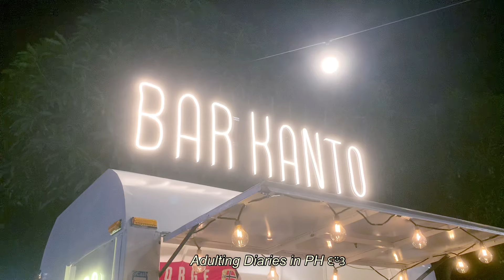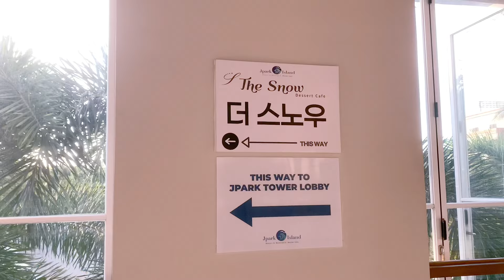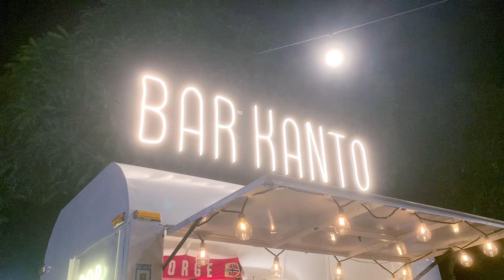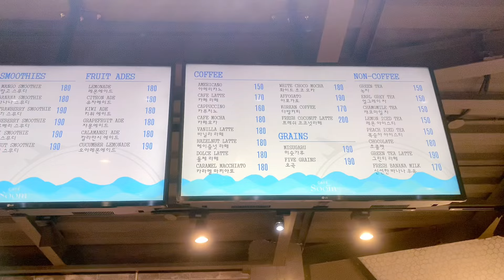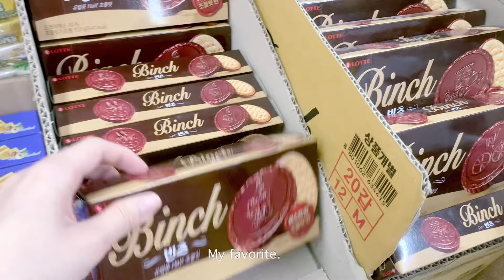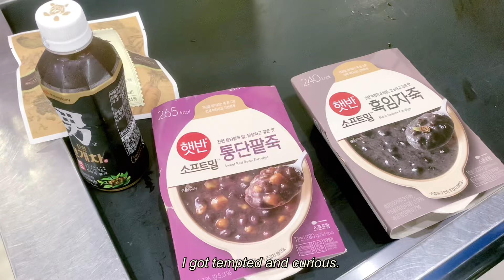🍊Daffodil's Adulting Diaries: FINALLY DONE with RESIDENCY TRAINING, outing with friends & H-mart.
I'm finally done with my residency training.
It's really really really hard. No sugar coating.😭
It's time to rest now. 😆 Ugh.

I'm happy my co-residents invited me to their 3-day outing at J park.  💓